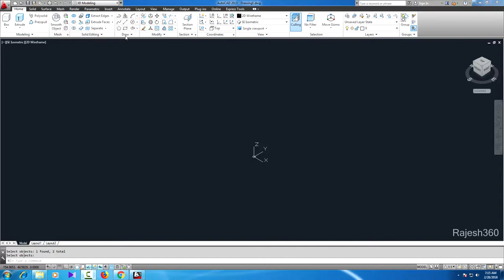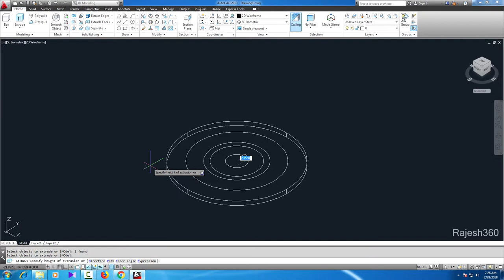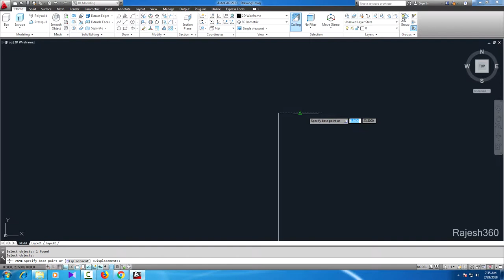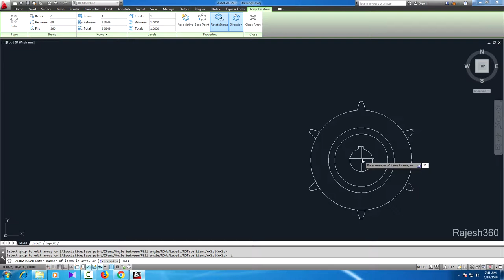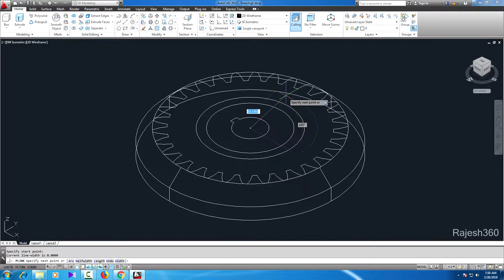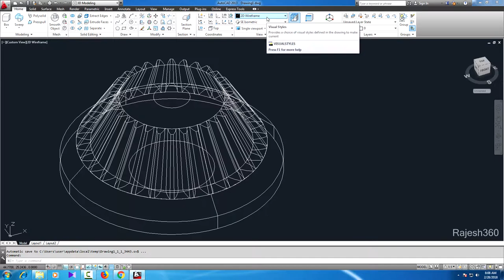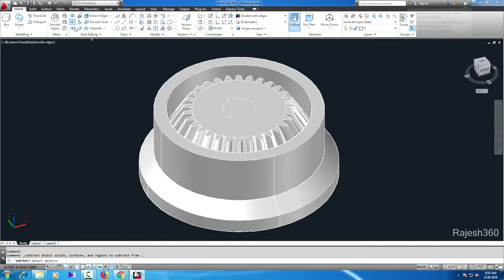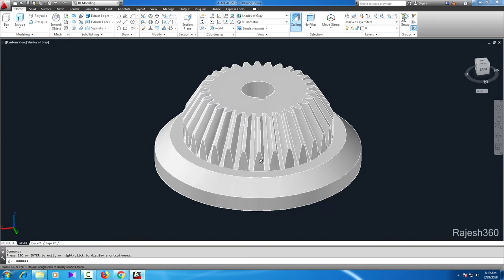How to Create Bevel Gear in Autocad 3D